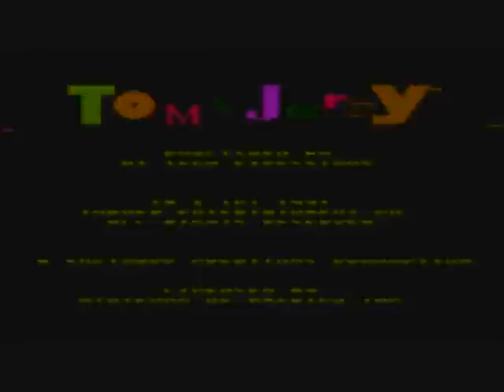Saturday Morning Cartoons? - Tom & Jerry (NES)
It's baaack! "Saturday Morning Cartoons?", a MadameWario original series that debuted on The5LostLevels co-op channel back in 2011, is being recreated on MW's own personal channel for your enjoyment. Saturday mornings (maybe =P) will feature short installments of cartoon-themed games. This week, and first up, is none other than one of the greatest classic cartoons of all time, Tom & Jerry!

What was your favorite episode of Tom & Jerry?

Be sure to comment and vote for if you would like to see more of this game next time or if you would like to move on to a different cartoon. Thanks pimps! ~MW